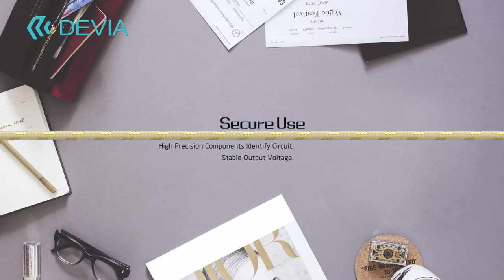DEVIA iWonder Universal USB Cable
Reinforced port design, long and convenient double layer toughness, braided wire inner layer comes in 1.5m length in various colors